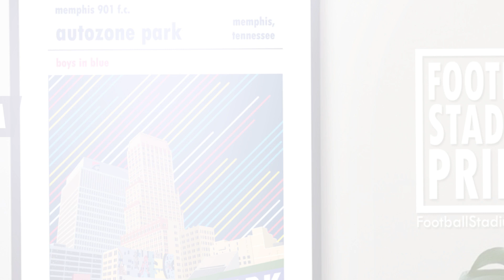Football Stadium Prints - Shattered Glass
The newest advert from Football Stadium Prints